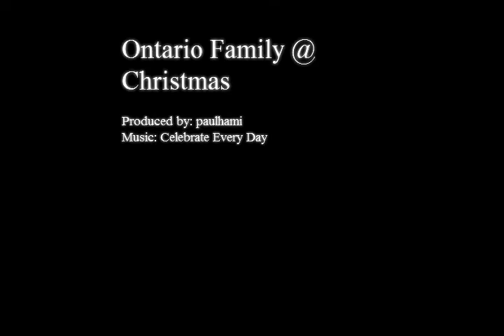Ontario Christmas Visit -- PhotoPeach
Visit to Paul's family in Ontario over the Christmas break, 2009.